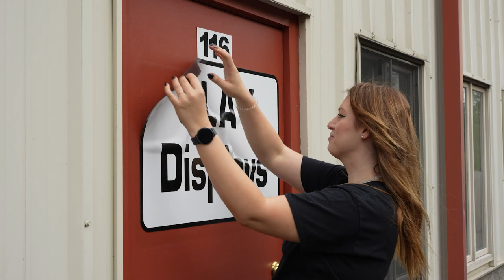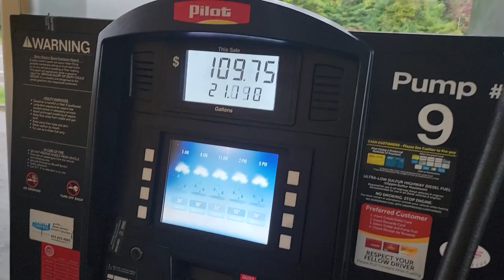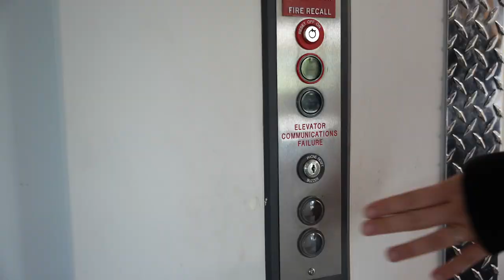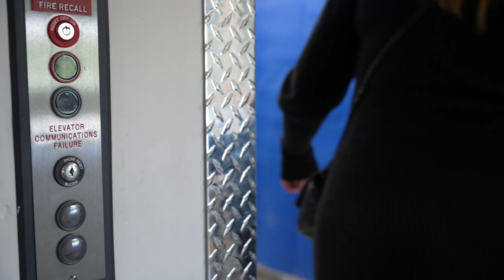We're Starting Over | Balloon Biz Vlog 1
We sold our decorating business in Philadelphia and moved to Colorado! Follow along as we start a balloon business from scratch in our new hometown.

🎈👩‍🎓Balloon Biz Masterclass - Our step-by-step course for balloon beginners who want to start a business

We are excited to announce our Pricing Calculator—a must-have tool for every balloon artist who wants to know exactly how much to charge for their work!
Enjoying our YouTube content? Then you will LOVE our Decor Master Vault!

   • Over 115 Training Videos in different categories: balloon creations, Woodworking, Full Setups, Craft – easy-to-follow creations with step-by-step instructions and a list of materials used (with links)
   • Over 80 Balloon Business Webinar Recordings (Pricing, Marketing, Instagram, Creations, Interviews, and more)

One-Time Payment - Life Time Access!

🛒Amazon Store